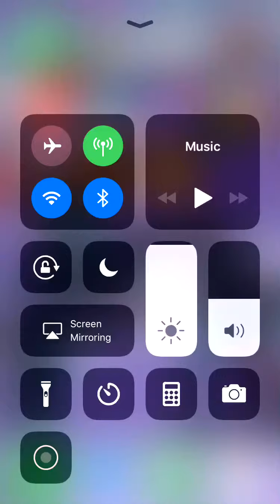Creative destruction aka scuff fortnite